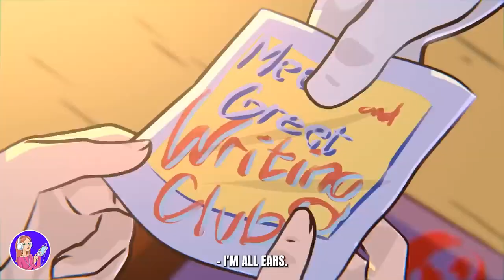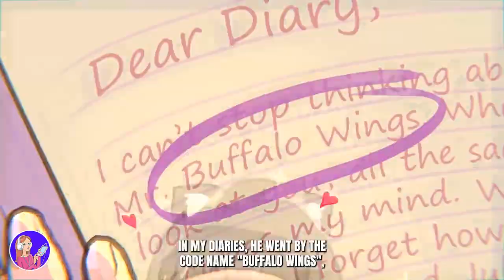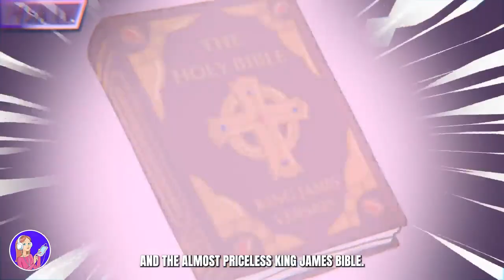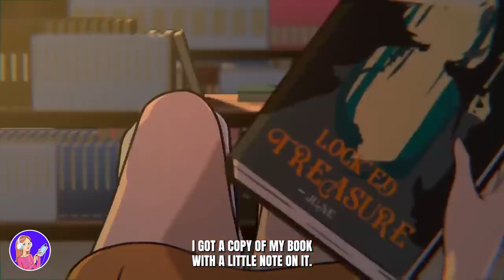The Story I Wrote Became My Life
Make sure you also follow and like our Facebook page.
Want to meet Maevefx's Story community? Join our Facebook group to get in touch with other people who are as passionate about us as you are and share with us how our stories changed your life.
If you want to see exclusive memes and funny content that is short and WILL make your day brighter make sure to follow our Tiktok account